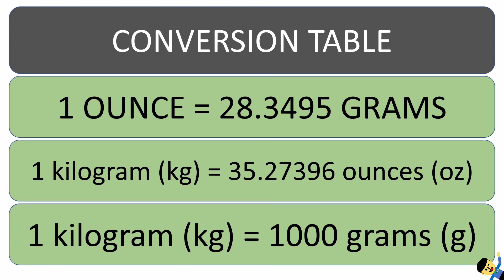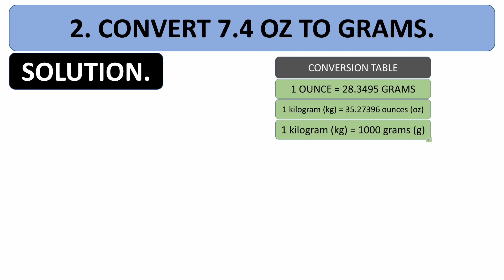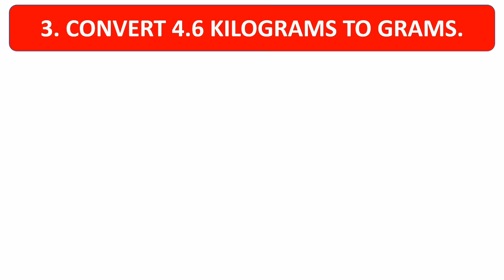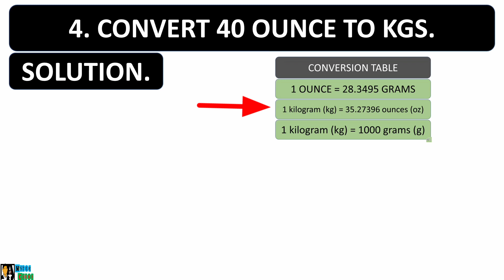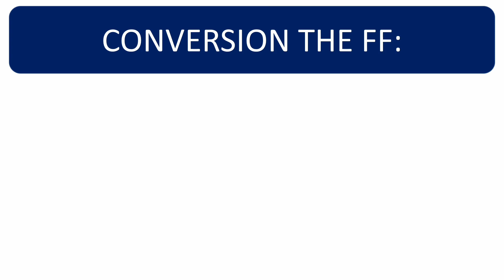PERFORMING MENSURATION AND CALCULATION PART 1. HOUSEKEEPING/HOUSEHOLD SERVICES GRADE 7/8 EXPLORATORY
PERFORMING MENSURATION AND CALCULATION PART 1.. HOUSEKEEPING/HOUSEHOLD SERVICES GRADE 7/8 EXPLORATORY.. MISTER CORBI..